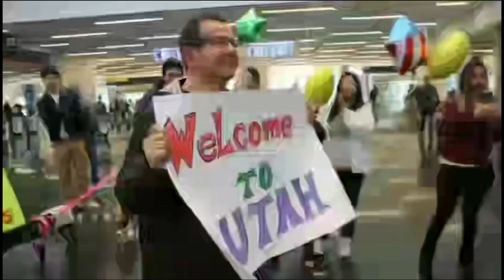Nuestro Reencuentro Familiar! Un MILAGRO! 🇻🇪 🇺🇸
Tenía más de 5 años sin abrazar a mis padres! mas de 7 años sin ver a mi hermana y a mis sobrinas! Gracias al parole pudimos reencontrarnos nuevamente...No se imaginan cuantos videos vi de reencuentro y lloraba imaginando el mío con ellos, me daba temor que no sucediera... Pero Dios es muy grande!! Nos permitió reunirnos nuevamente!
Tal vez la calidad de este video no sea la mejor, pero les aseguro que reúne el amor más inmenso y puro que puede haber... Que dicha es tener familia!! Que milagro sentirlos nuevamente!!!
Si estas pasando por lo mismo, quizás te aborde la desesperanza, solo te digo que no pierdas la fe
tu momento llegará! ya lo veras... solo has tu parte y Dios hará la parte que tu no puedas...
Un abrazo inmenso mis Cerebritos!!!

Hola!!! somos "Los Cerebritos" 😍 nuestros nombres: Clay (papá), Desi (mamá), Clayser (Hijo), Claysi (Hija) y nuestra mascota Masha. Somos una familia Venezolana viviendo en Utah, Estados Unidos.